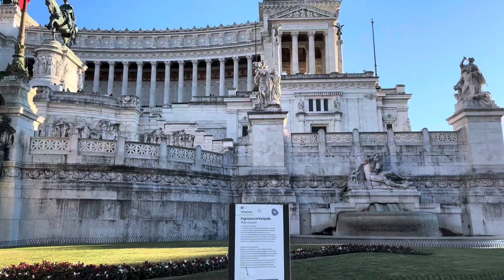Rome.Italy-4k Virtual Walking around the city 🚃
Do you want to travel Rome ? Watch this 4K video open a virtual window to different countries and cities